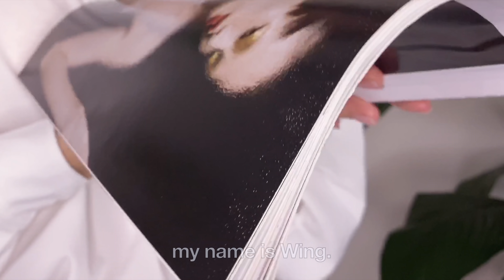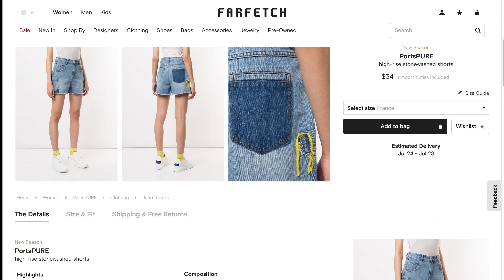Make a two-piece set from jeans | DIY jeans shorts ideas | DiyFashion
How to make a two-piece set out of jeans? Here's a trendy clothing DIY on how to make cut off shorts and DIY tank top from scratch. Perfect for a little beach getaway or tropical vacation🏖

Chapters:
0:00 Intro
0:31 Making mom shorts from jeans
1:18 Alter a jeans that's too big / Make pants fit better
2:26 DIY frayed hem / How to fray denim jeans
2:58 Making a $341 PortsPURE high-rise Stonewashed Shorts

Hope you enjoy this DIY denim trends video and if you do, please do give it a thumbs up as that helps me out a lot, and don't forget to subscribe for more videos🔔

Old jeans into crop tops | Make a two-piece set from jeans | DiyFashion